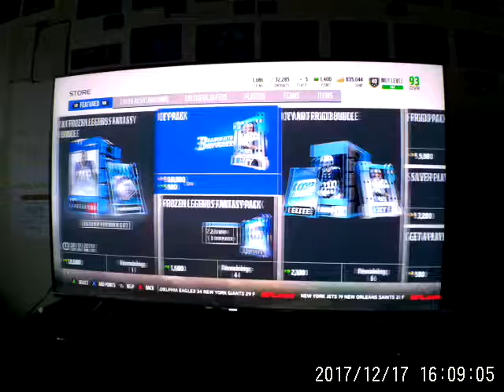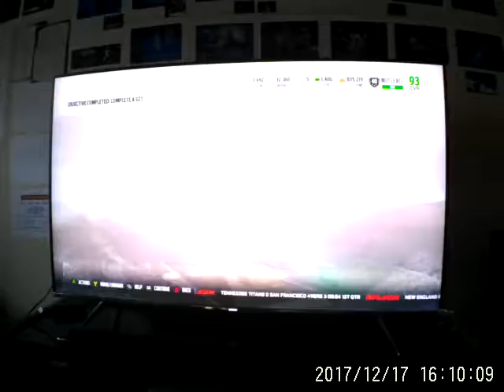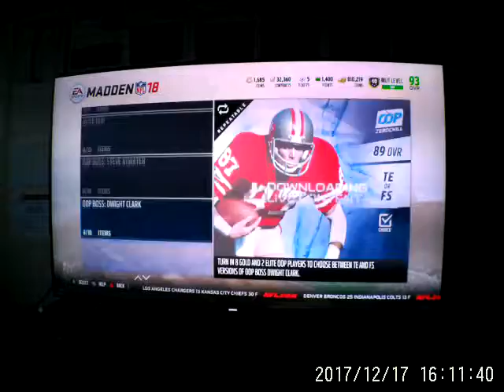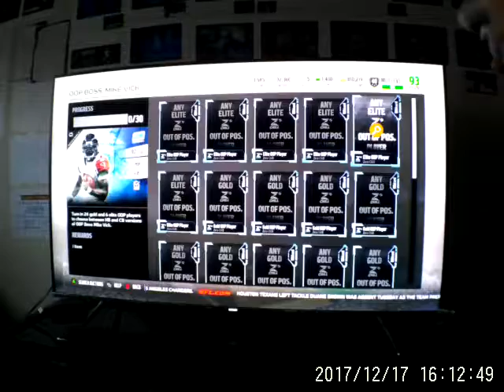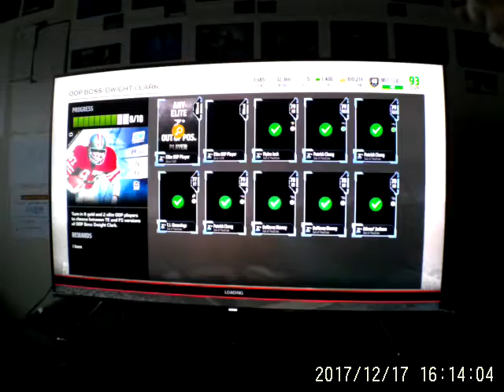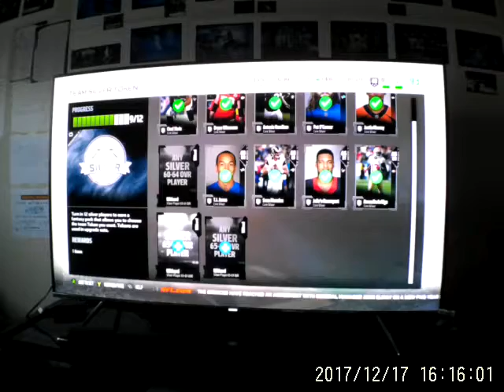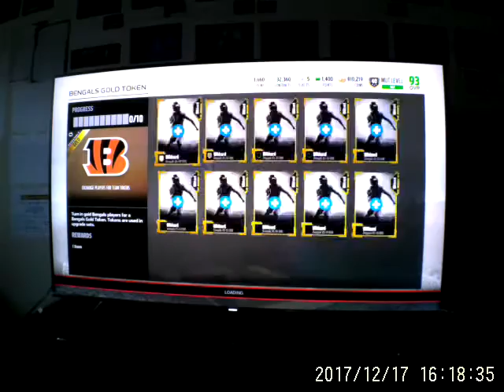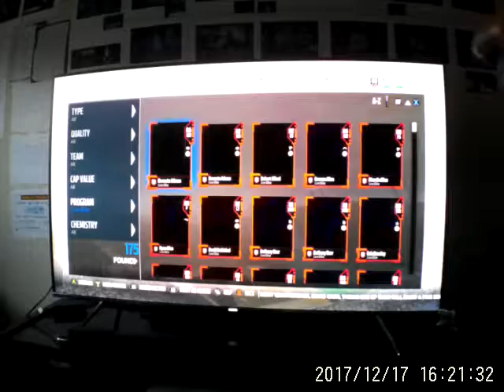Madden 18| MUT 1519 Z*, Construct Steve Atwater Boss